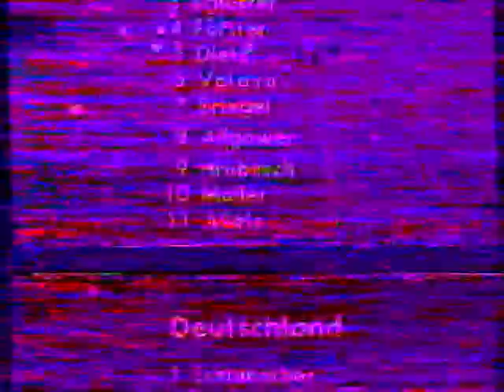1980. West Germany - France (Friendly). Full Match (part 1 of 4).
1980. West Germany - France (Friendly). Full Match (part 1 of 4).